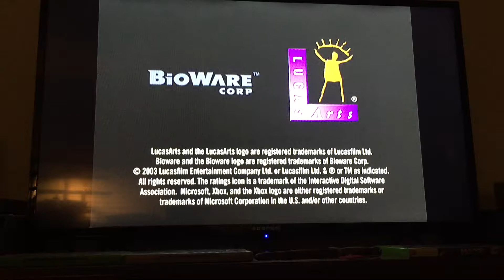STAR WARS Knights Of The Old Republic Act 3 Part 1